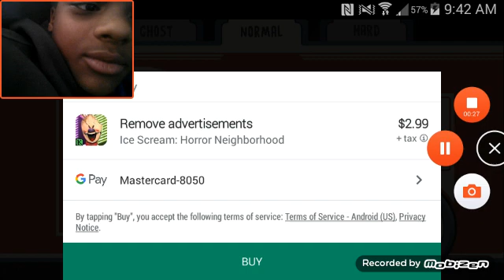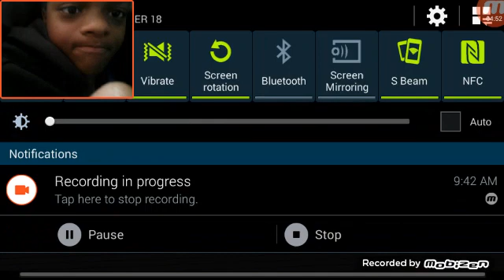UGLY MAN WANT MY BOOTY!!!!!